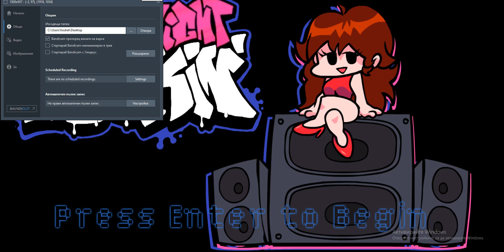wintaer lemon sister japanise fnf